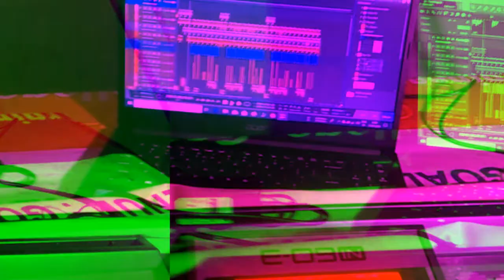Teri Duriyaan/Abdul/New Song/2020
A beautiful, Romantic and sad Hindi song.
Studio Record